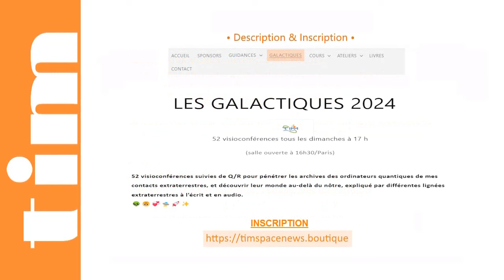TIM 2024-181 👽 SPACE NEWS 👽● GALACTIQUES n°19 ● Starseeds Emissaires Stellaires © |Replay Complet